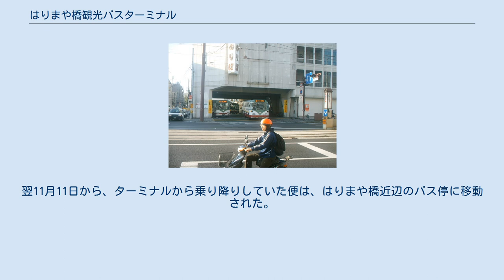はりまや橋観光バスターミナル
はりまや橋観光バスターミナル（はりまやばしかんこうバスターミナル）は、高知県高知市の中心部にある観光地・播磨屋橋に近接した、公設の観光バスターミナル。
 本項ではかつてとでん西武内に位置していた土電バスターミナルについても記述する。
 高知市はりまや町一丁目14番12号に、高知市により総事業費約16億円をかけて整備された。
2008年5月1日に供用開始。
営業時間は6時から22時まで（年中無休）。
観光バス・貸切バスの乗降場・駐車場、6時から22時までに停車する空港・高速バスの停留所（降車専用、高知駅前観光が運航するスマイルライナーは乗降に当停留所を使う）として利用されている。
ローカル路線バスの停留所としては利用されてなくほぼ同じところにある八幡通停留所に停車する。
ただし、22時から翌6時までは、その先のはりまや橋(得月楼前)停留所に停車する。
 土佐電鉄はりまや橋バスターミナル はりまや橋近辺におけるローカル路線のバスターミナルとしては、かつてとでん西武（後の西武百貨店高知店）が入居していたビルの1階部分に存在し、土佐電気鉄道、ならびにその子会社の土佐電ドリームサービスの路線バスが発着していた。
また試験的に運行していた浦戸循環線では高知県交通も乗り入れていた。
ただし、はりまや橋を経由するすべてのバスが乗り入れしている訳ではない。
また、時刻表に載っていないバスも発車していた。
(臨時便ではない。
)2002年12月25日の同百貨店の閉店以後もしばらく運用されていたが、2005年11月10日をもって閉鎖された。
翌11月11日から、ターミナルから乗り降りしていた便は、はりまや橋近辺のバス停に移動された。
これによりはりまや橋どまりのバスが大幅に減った。